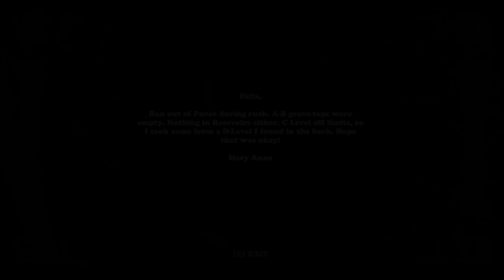A Mausoleum for All Gameplay | Demo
You’ve been sealed up in a derelict restaurant with no escape, but you’re not alone. Your family has been interred with you, but they’ve changed, and they’re eager to free you of that needless flesh.